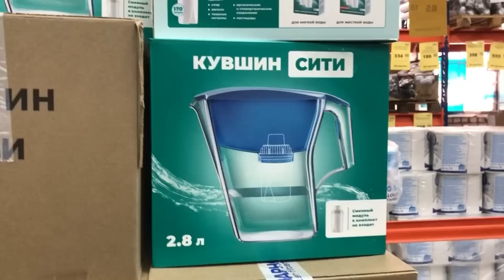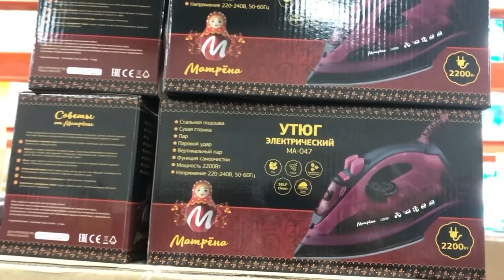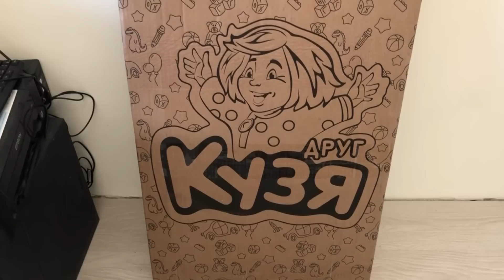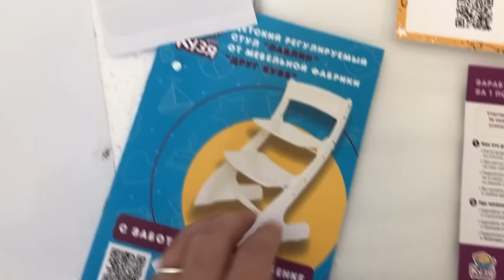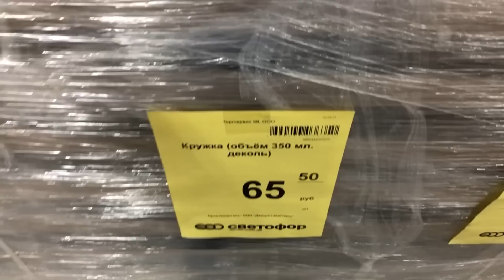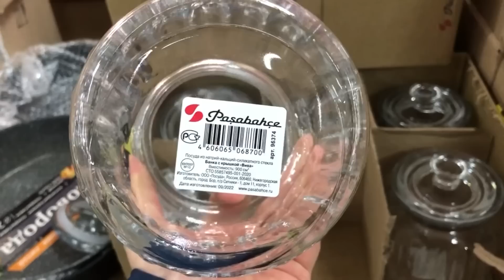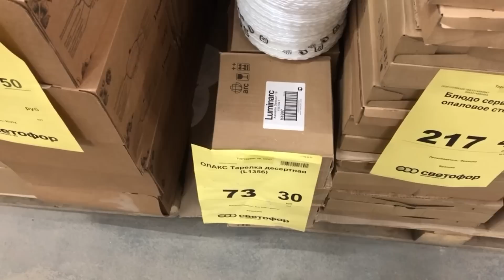🚦 СВЕТОФОР😍ТАКИХ КРУТЫХ НОВИНОК ЕЩЕ НЕ БЫЛО! ❤️ОБЗОР МАГАЗИНА СВЕТОФОР💚СУПЕР СТУЛЬЧИК ОТ МФ КУЗЯ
Заказать стульчик можно по ссылке
Порадуйте своего ребенка прекрасным подарком!
 Сегодня сделаю обзор новинок из магазина СВЕТОФОР. Новинки СВЕТОФОР 2023. Обзор цен. Видео из магазина низких цен СВЕТОФОР г. Ульяновск.
Присоединяйтесь!